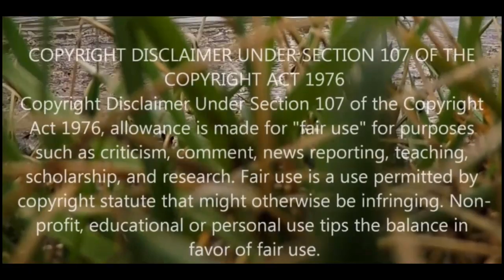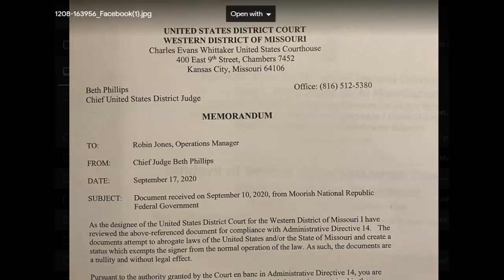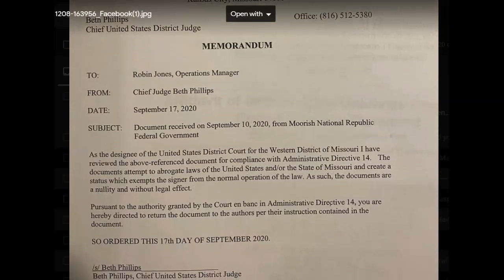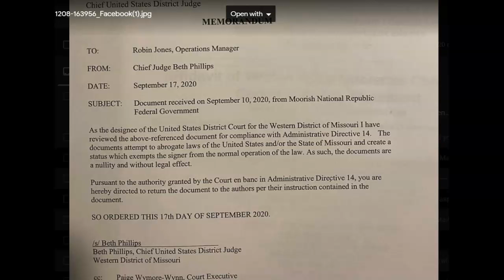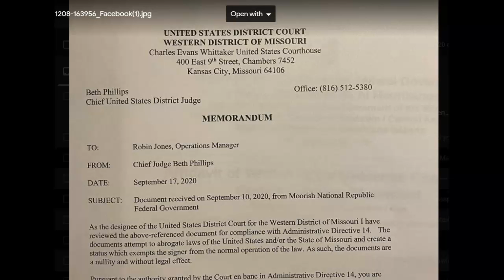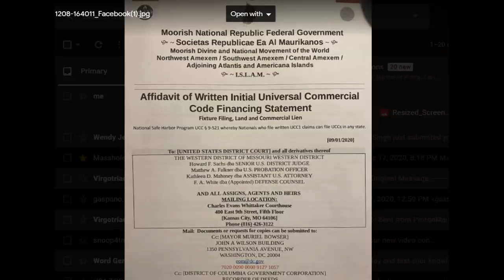District Court Judge Has Had it with the Moorish Fake Government!